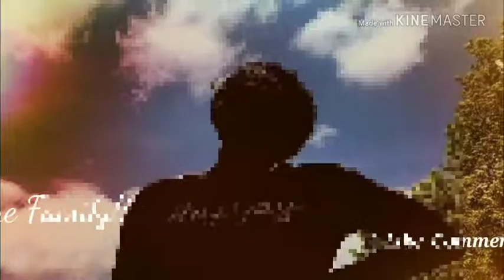❄️ MAKE LIKE ELSA AND LET IT GO ❄️ | VLOGMAS DAY 13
What's up God's FAVORED Family! Today's video is coming from 1 John 4:20 ! I hope you guys enjoy this little twist on vlogmas!!! I'm excited! I love you guys! ❤️